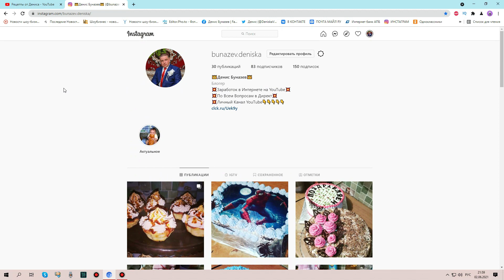БОЛЬШАЯ УТРАТА ДЛЯ РОССИИ!!!! 5 МИНУТ НАЗАД ПРИШЛА ПЕЧАЛЬНАЯ ВЕСТЬ О КИКАБИДЗЕ.....